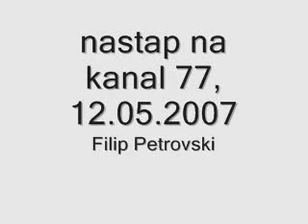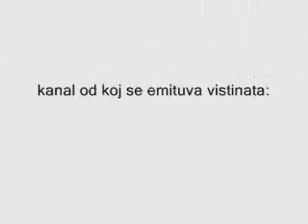filip petrovski na kanal 77, part 3/5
ovaa radio stanica koga bea na sluzba vo new york mi napravi dosta zulum. shirea dezinformacii na kilo... ama eve sepak otidov na razgovor, bez nikakvi uslovi, za da ja kazam mojata vistina.